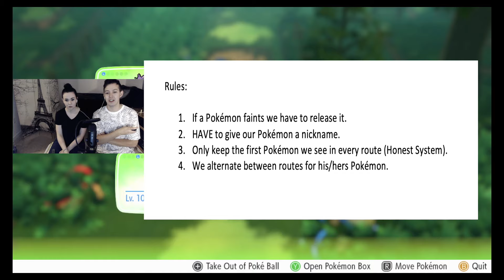A Girl and Her Butterfree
Instagram; @jasonlazo

Let's Play with my loverly girlfriend Danielle, she's addicted to Pokemon Go so I decided it was a good idea to play Pokemon Let's Play Pikachu together. She's funny :)

Rules for the Let's Play:
1. If a Pokémon faints we have to release it.
2. HAVE to give our Pokémon a nickname.
3. Only keep the first Pokémon we see in every route (Honest System).
4. We alternate between routes for his/hers Pokémon.